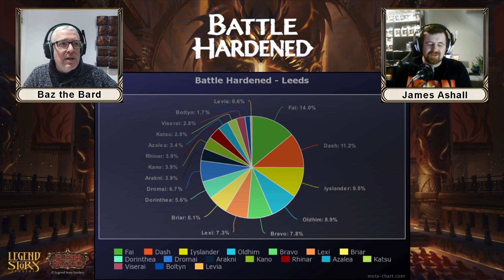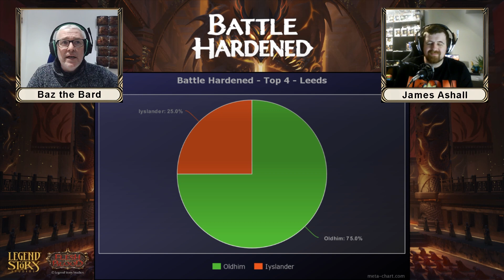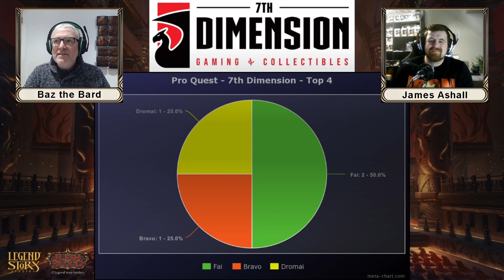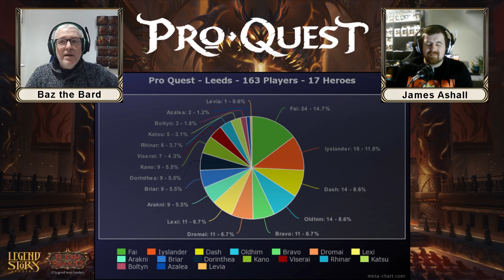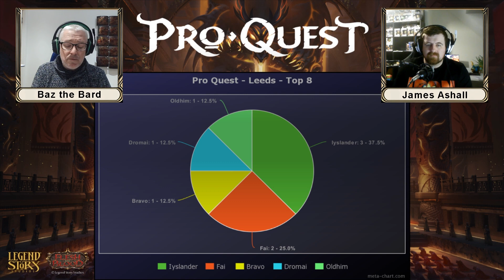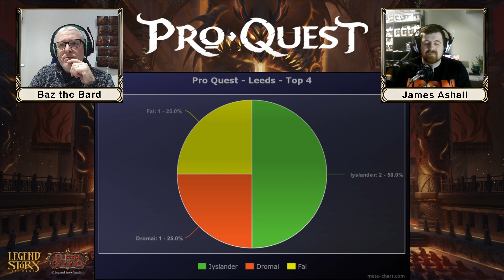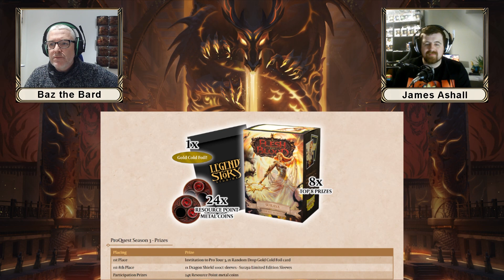The Meta Report - Season 2 - Ep1 - Pro Quest Week 1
Join Me (Baz the Bard) and James Ashall as we discuss the results of Pro Quest and Battle Hardened from UK and Ireland